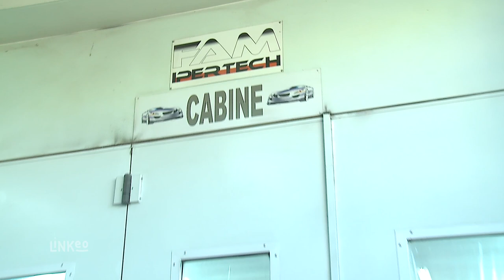DEMOLITION SAINT GENOISE à SAINT-GENIS-LAVAL 69